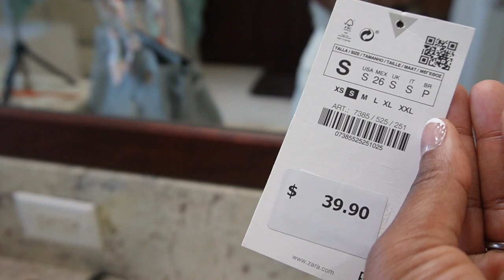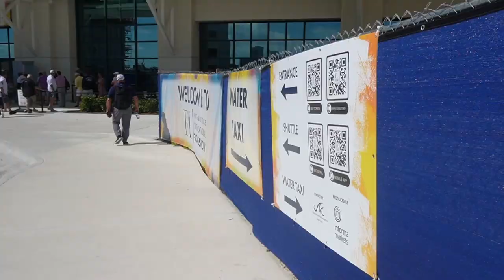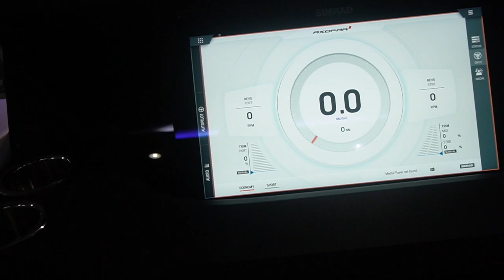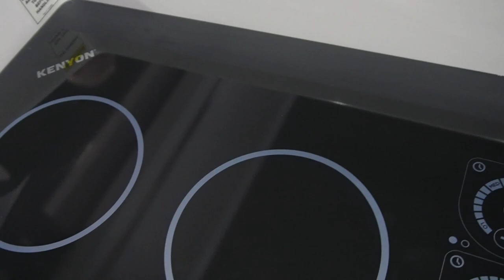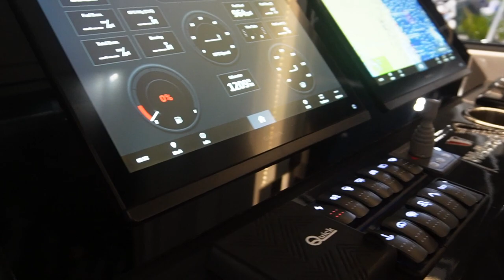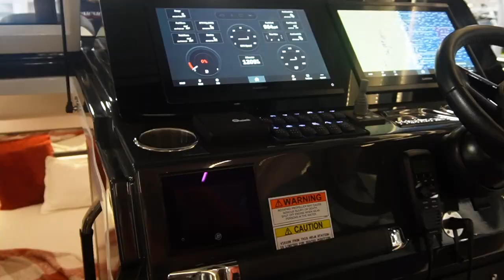SHOPPING FOR A BOAT | NEW AXOPAR 45 | FLIBS 2022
Thank you FLIBS for this amazing experience. Learn more about the upcoming boat shows